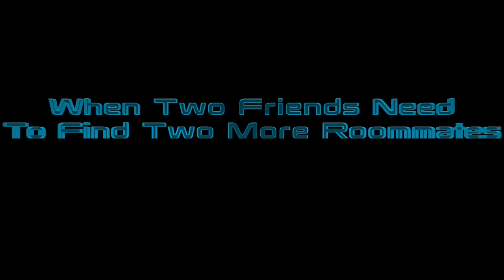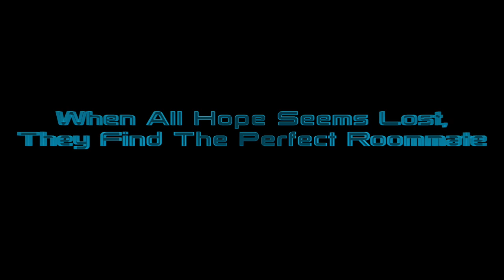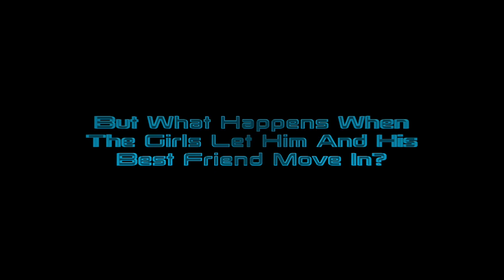aftermath movie trailer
This video is about movie trailer